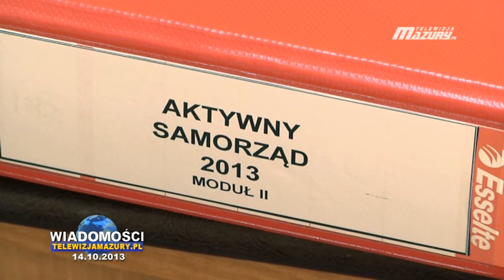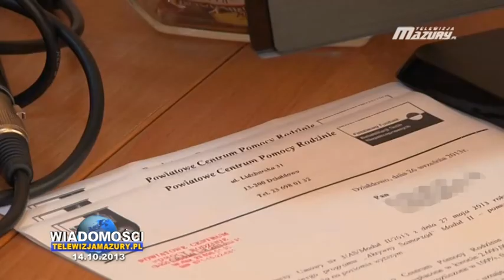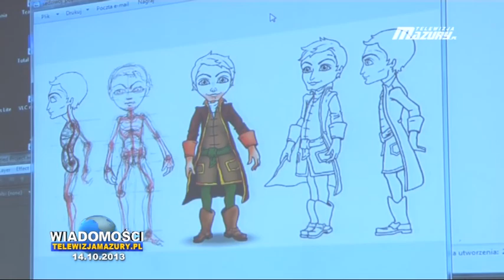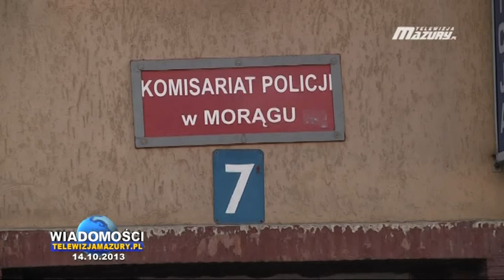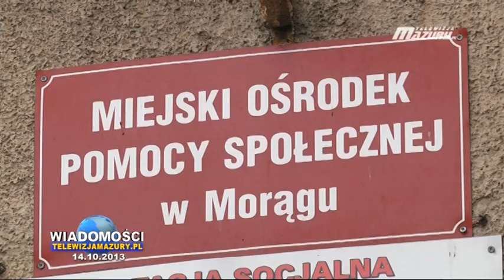WIADOMOŚCI Z DNIA 14 10 2013